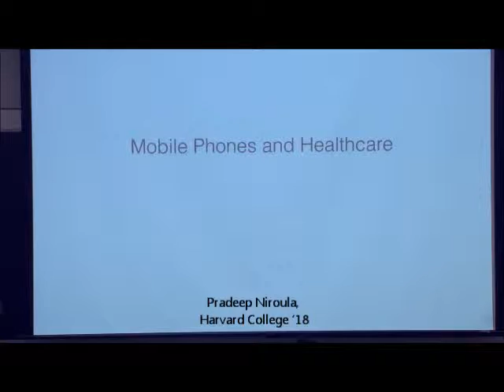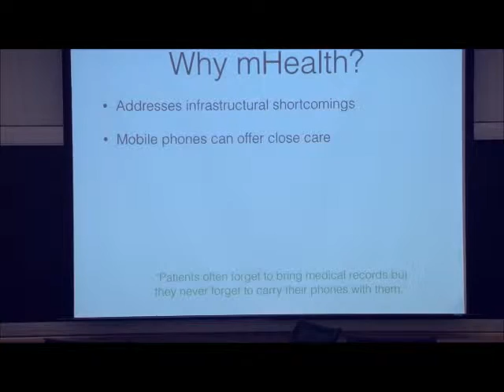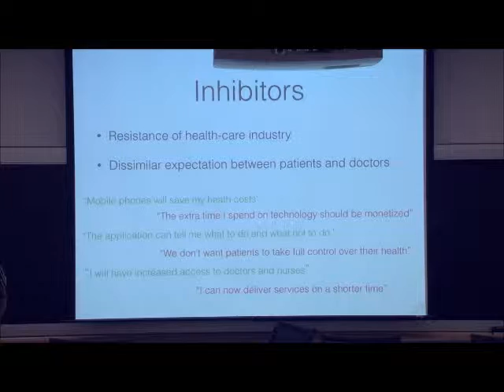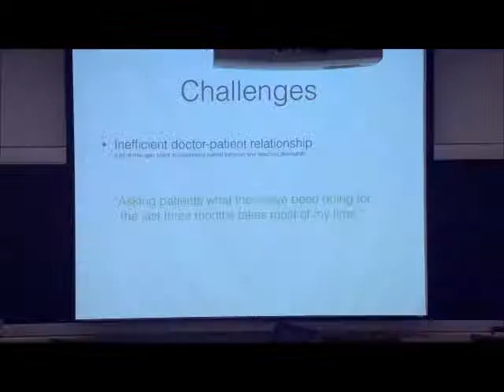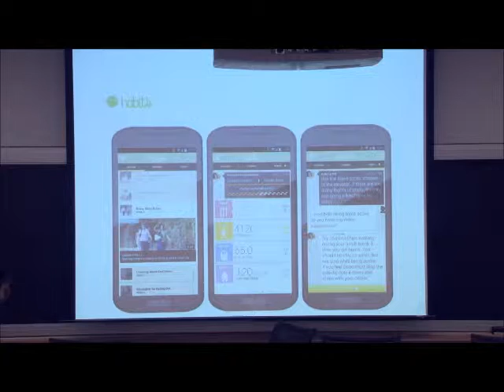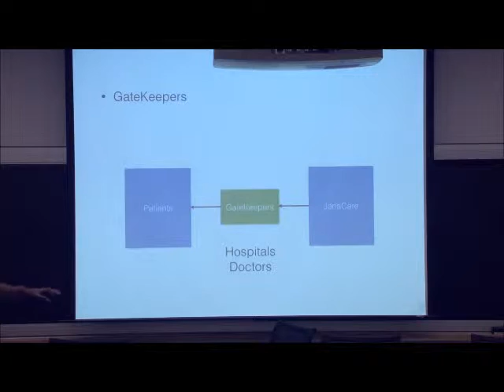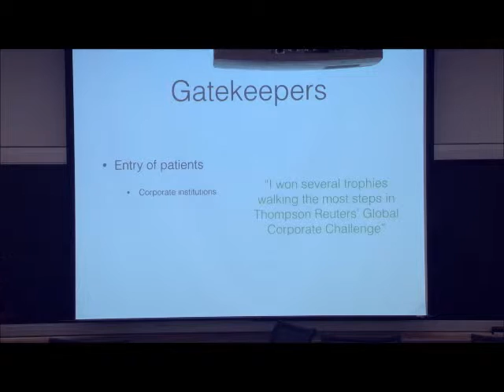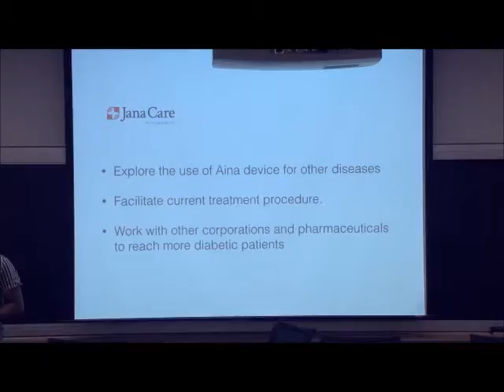Pradeep Niroula: Mobile phones and health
Pradeep Niroula, Harvard College ‘18

This summer, with support from Harvard’s President’s Innovation Fund for International Experiences, SAI ran an 8-week summer program in India for Harvard College students to explore the potential of mobile technology to enable economic and social mobility, which combined academic coursework and experiential learning. The program culminated in a final project, which the students presented on campus at this interactive event, with feedback from the faculty leaders.